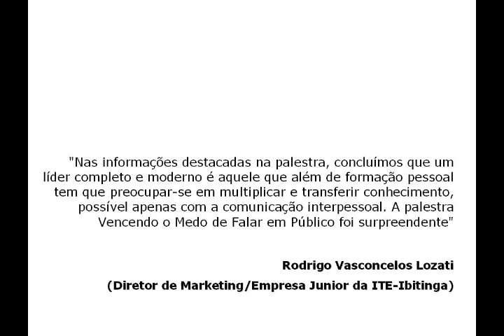Palestra: "Vencendo o Medo de Falar em Público", em Ibitinga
Palestra "Vencendo o Medo de Falar em Público" proferida na Instituição Toledo de Ensino, em Ibitinga, pelo consultor em comunicação Franco Junior. Junho de 2008